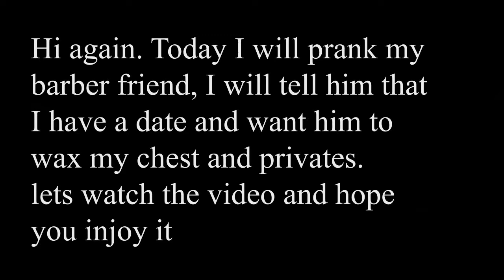Mask prank - Chest waxer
In this episode I will be wearing my mask and visit a friend who is my barber too.